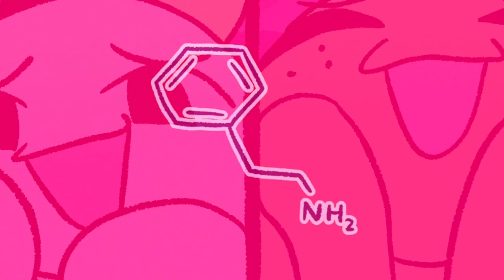Secrets To Make Anyone Fall DEEPLY In Love With You